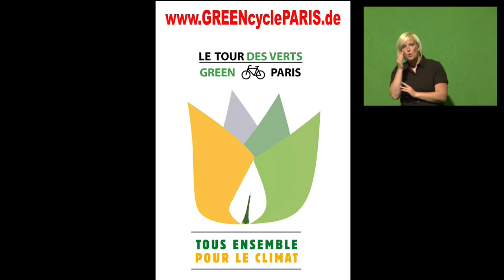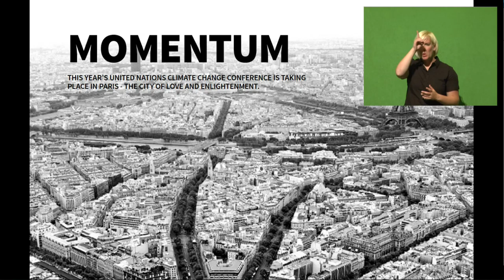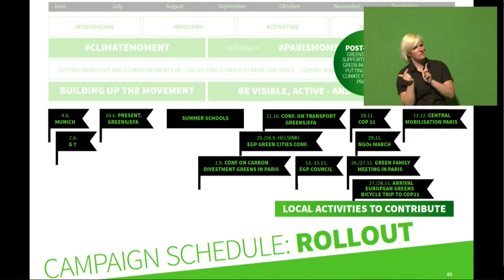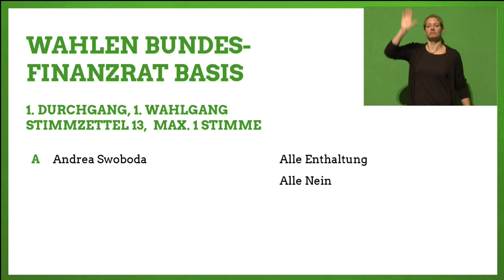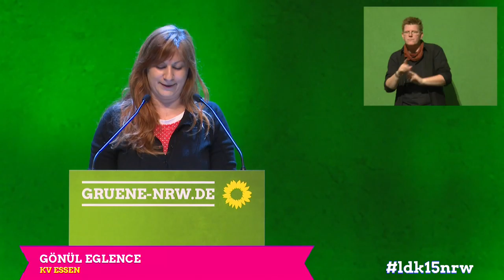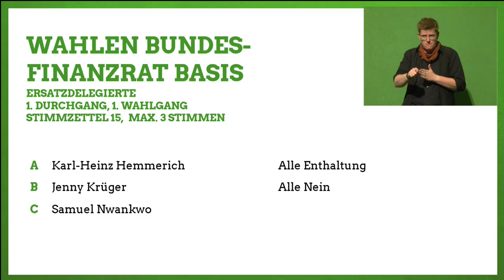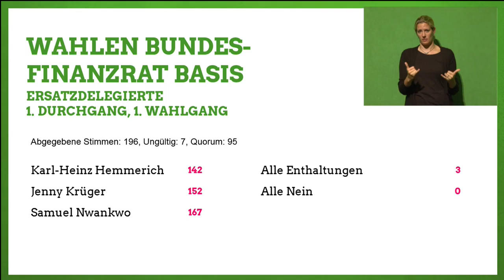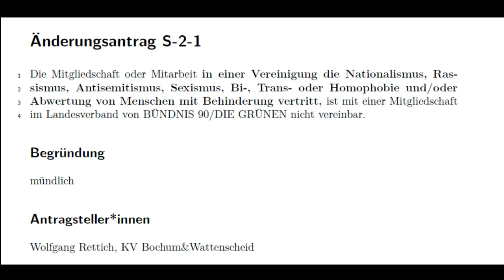ldk2015nrw - Sonntag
Landesparteitag der GRÜNEN NRW 2015 in Bielefeld. 31. Mai.